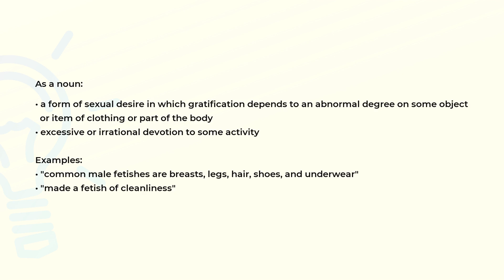What is the meaning of the word FETISH?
Definition, examples of use and spelling of the word FETISH.

(00:00) Intro
(00:07) As a noun
(00:36) Spelling

As a noun (00:07):
• a form of sexual desire in which gratification depends to an abnormal degree on some object
  or item of clothing or part of the body
• excessive or irrational devotion to some activity

Examples:
• "common male fetishes are breasts, legs, hair, shoes, and underwear"
• "made a fetish of cleanliness"